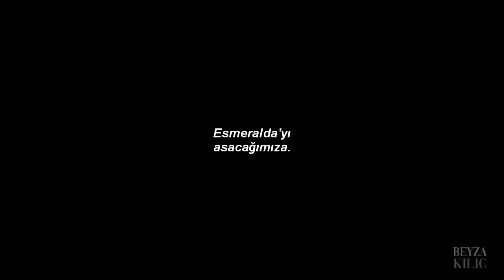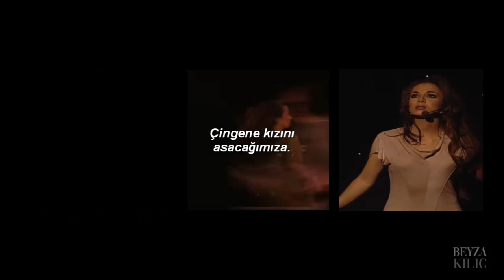La Monture • Julie Zenatti [Türkçe Çeviri] // Notre-Dame de Paris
Öncelikle parçayı öneren Nisa hanıma çok teşekkür idirim :*

Notre-Dame de Paris'nin bir underrated bölümü ile daha karşınızdayız! Fleur-de-Lys rolündeki genç Julia Zenatti'nin yumuşacık sesinin tadını çıkarınız.

∘˚˳° Kitabı okumayan veya müzikali izlemeyenler için kısa özet:
Phoebus,genç bir komutandır ve Fleur-de-Lys ise nişanlısı. Fakat Phoebus çapkın ve zevkine düşkün bir adamdır,çingene kızı Esmeralda da ona âşıktır. Fleur ablamızsa bu çulsuz çingene güzeline nispeten oldukça varlıklı,soylu bir hanımdır ve burada Phoebus'a karşı hayal kırıklığını haykırır.

(✧) Lyrics,
Quand on te voit sur ta monture
Quelle allure et quelle stature
Un vrai modèle de droiture
Une force de la nature

Ou bien n'es-tu qu'une raclure
Un animal de luxure
Qui court à l'aventure ?
Y a-t-il un cœur sous ton armure ?

Le mien est pur comme l'azur
Laisse-moi panser tes blessures
Oublions cette mésaventure
Je t'aimerai si tu me jures
Qu'on la pendra
La Zingara

Mes rêves de petite fille
Cousus de fil en aiguille
Je les ai jetés au loup

Détrompe-toi car je suis
Aussi blanche qu'une brebis
Qui se roule dans la boue

Tes mots d'amour sont des injures
Tes serments sont des parjures
Mon cœur déjà se fait plus dur
Je te mets au pied du mur

Délivre-moi de ma ceinture
Viens en moi petite ordure
Apprends-moi l'art de la luxure
Qu'on la pendra
La Zingara

Qu'on la pendra
L'Esmeralda !
Qu'on la pendra
La Zingara